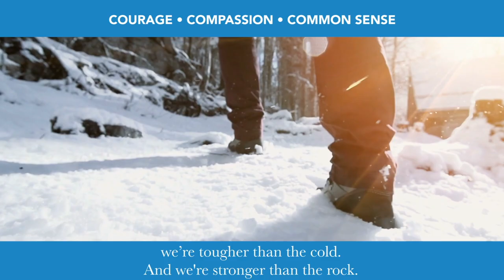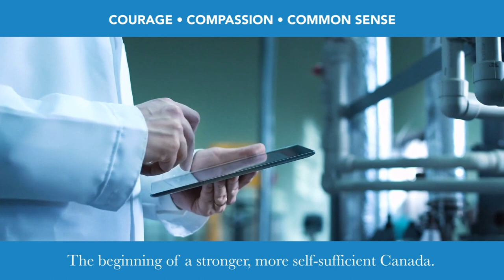Let's get to work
I believe that when Canadians come together, there is nothing we can't accomplish. Let's build a stronger, more self-sufficient Canada.

Learn more about my campaign of Courage, Compassion and Common Sense

Help me take my message directly to Canadians by donating